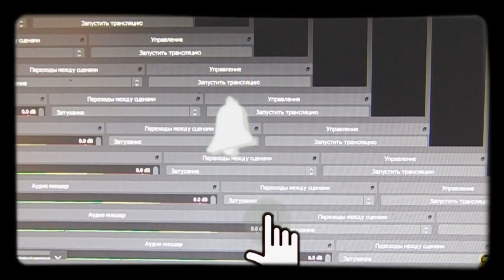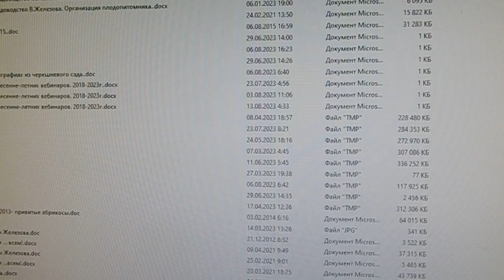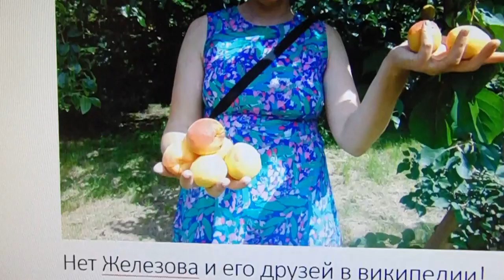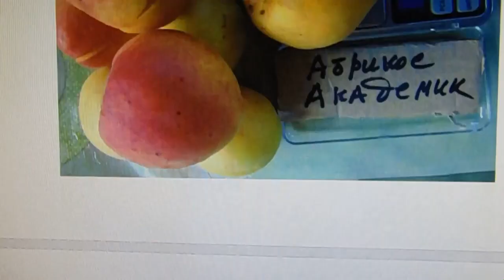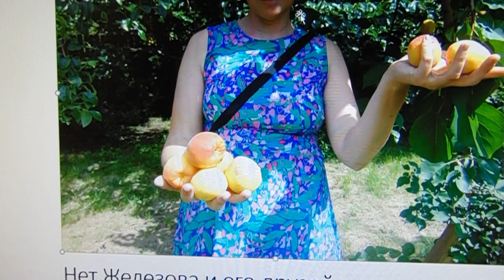В. Железов. Отличница аспирантка Е. Савинич на связи.